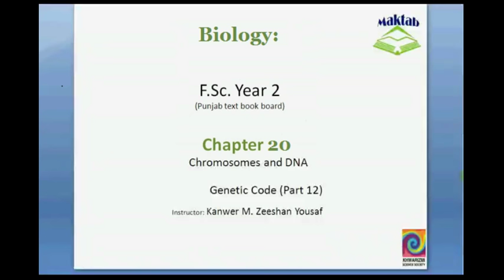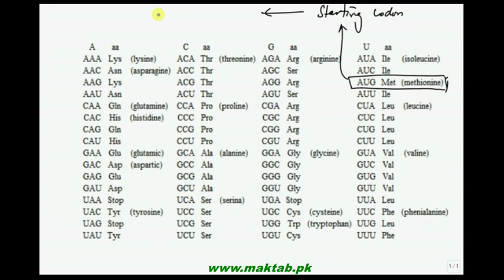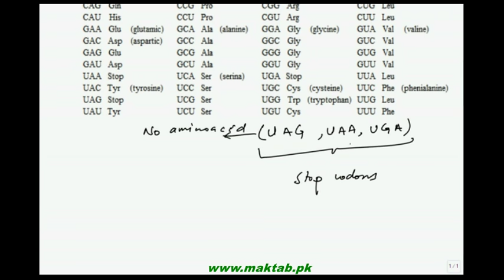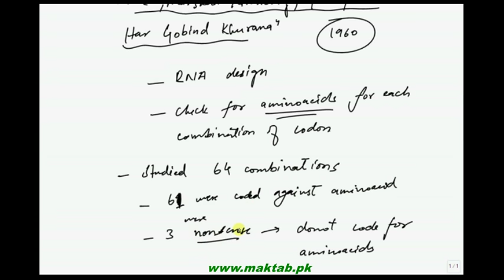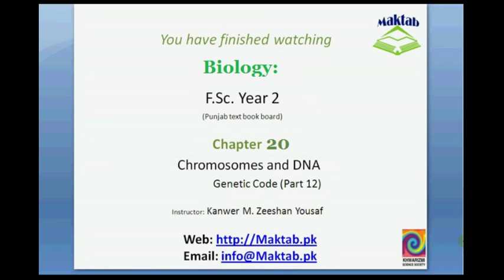FSc Biology Book2, CH 20, LEC 12: Genetic Code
This video lecture from Chromosomes and DNA (F.Sc. second year Biology) covers information about Genetic code and types of RNA i.e. rRNA, mRNA and tRNA. Find more e-learning material and educational video lectures in Urdu at maktab.pk. These videos are free to use for promotional and commercial purpose by keeping the credits to Maktab.